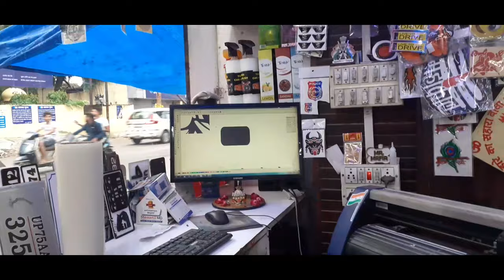Bike modification | YouTube logo on bike | Shiva Rajput Vlogs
.Tech monu g YouTube channel link.

Shiva Rajput

from Udi mod ,Etawah, Uttar pradesh

   Shiva Rajput  - Udi mod Etawah Uttar pradesh